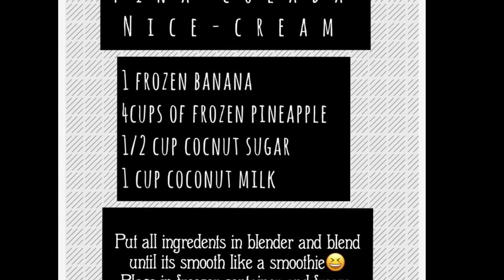Pineapple Guy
A beautiful day with a Pineapple. Just wanted to show everyone that they can never say they are bored because you can make any day exciting all you need is a piece of fruit! I decided on hanging out with Pineapple guy and we had a blast spending the day playing soccer, going to the beach, going skateboarding, making pineapple nice cream and even pranking my cousins with a sponge cake that looked like a pineapple cake! Check it out!

RECIPE FOR PINEAPPLE NICECREAM
1 FROZEN BANANA
4 CUPS OF FROZEN PINEAPPLE
1/2 CUP COCONUT SUGAR OR LESS IS BETTER
1 CUP OF COCNUT MILK